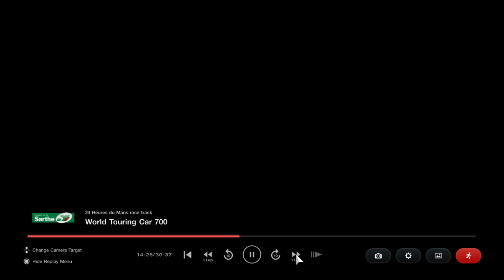Gran Turismo® 7_20220701201453